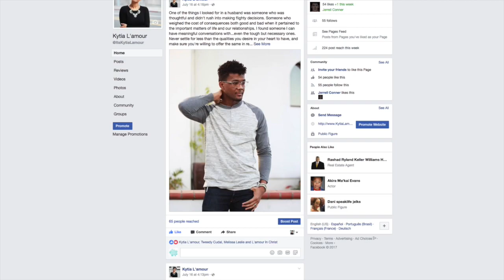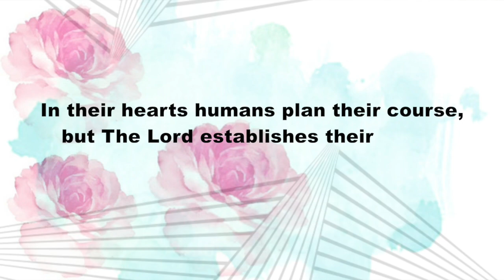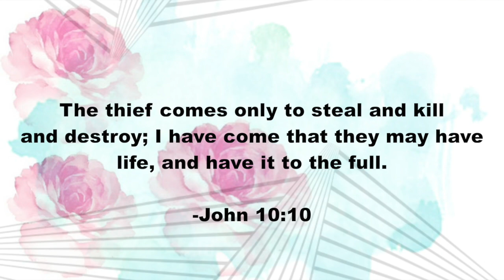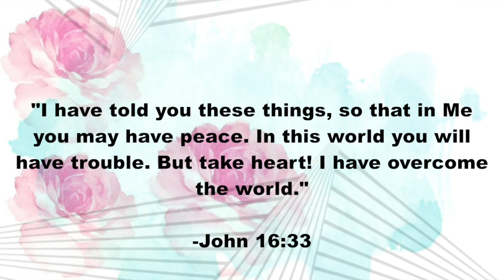DOES EVERYTHING "HAPPEN FOR A REASON?" | L'amour in Christ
I'm Kytia L'amour, and in this video, I talk about the notion that "Everything happens for a reason". As a Christian, what does that mean and how do we apply that to our lives? I'd like to shed some light and offer some encouragement so that you can make sense of the ups and downs in life that may seem arbitrary. Please share with anyone you think might be interested in this video.

Have a topic you'd like me to discuss? Drop a line below.

xoxo

God Bless,
Kytia L'amour